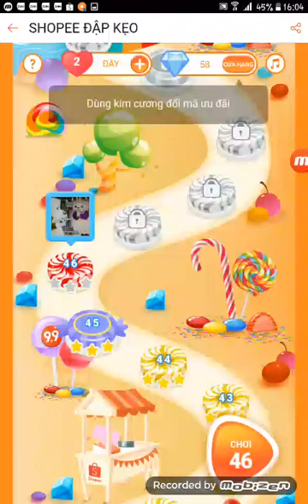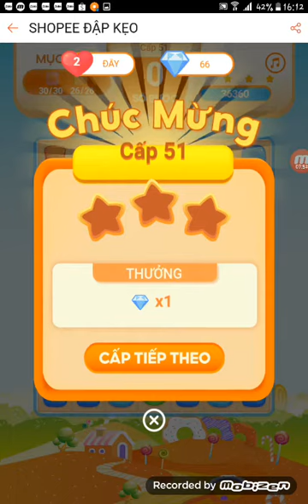MeoMeo và WanWan - Tập 6 Shopee Đập Kẹo 9.9.2020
- Ngày Cách Mạng Tháng Tám 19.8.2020 MeoMeo và WanWan chơi game vui vẻ nha